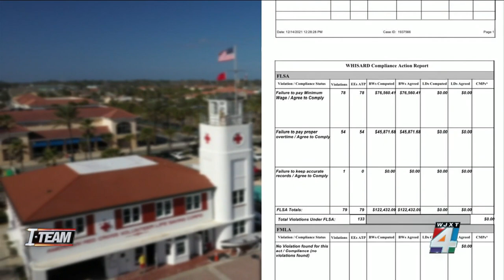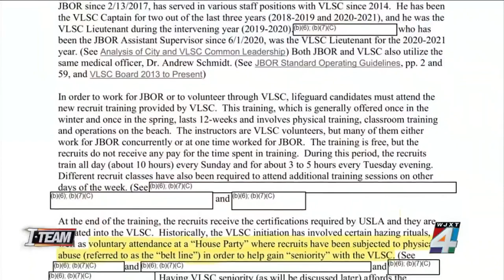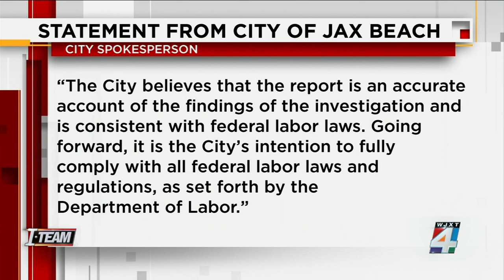I-TEAM: Department of Labor investigation found city of Jax Beach had 133 violations of Fair Lab...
A two-year U.S. Department of Labor investigation into the relationship between Jacksonville Beach and the Volunteer Lifesaving Corps found the City of Jacksonville Beach had 133 violations of the Fair Labor Standards Act from 2019 to 2021. The Fair Labor Standards Act guarantees the right to minimum wage and overtime.